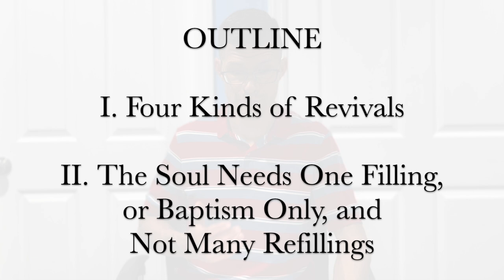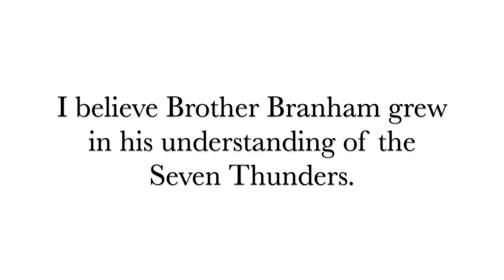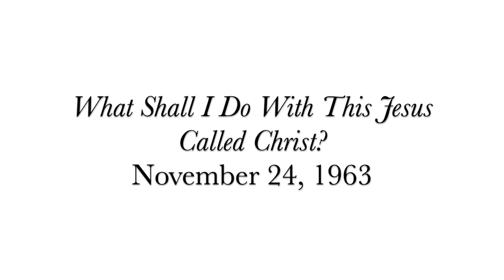The Bride's Revival: 4 Kinds of Revival Taught By William Branham (#118)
God's prophet William Branham taught on at least 4 different kinds of revival:
(1) National Revival
(2) The Bride's Revival, or Latter Rain
(3) The Church Age Revival of the Baptism of the Holy Ghost
(4) A Christian's Daily Revival in the Human Spirit

for free Bible resources, books, and videos.